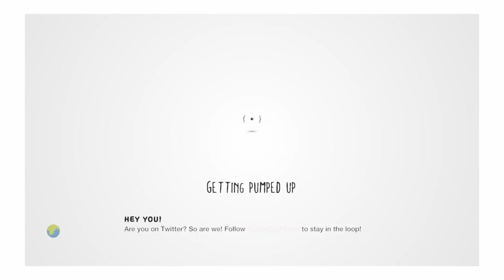LittleBigPlanet™3 THE BAWX!!!! (Funny short)